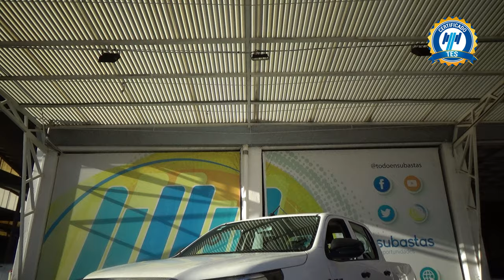Toyota / Hilux / 2019 - 31190